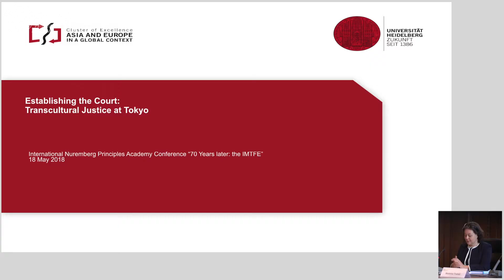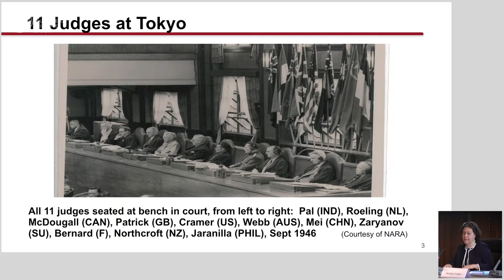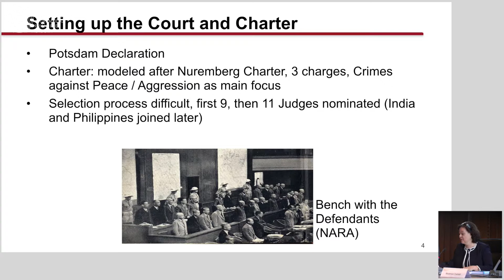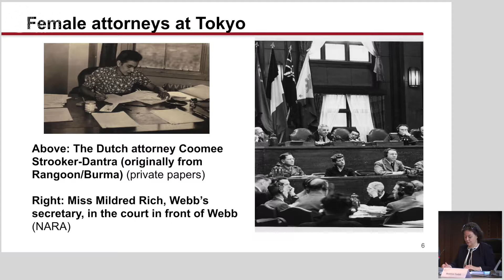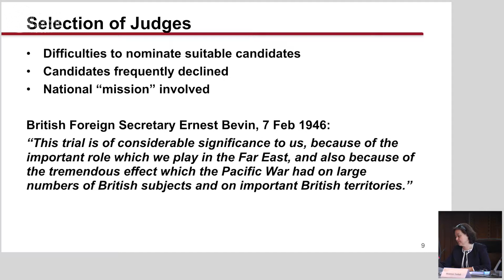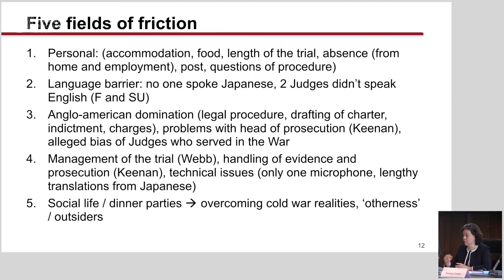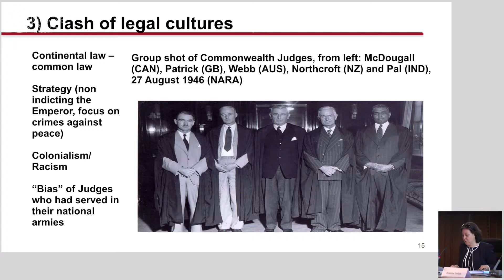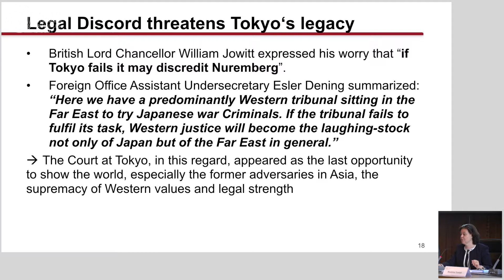Conference “70 Years Later: The IMTFE” - Panel I, 17-19 May 2018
On the occasion of the 70th anniversary of the verdict of the Tokyo Trials, the International Nuremberg Principles Academy organized the international conference “70 Years Later: The International Military Tribunal for the Far East”. It brought together more than 30 international leading experts from Asia and the western world in the historic Courtroom 600 of the Nuremberg Palace of Justice, at the premises of the Nuremberg Trials, from 17 to 19 May. The international conference was the largest event of its kind in Germany and Europe in 2018. It provided a unique opportunity to discuss the second significant post-war process at the very site of the Nuremberg Trials.

Panel I: The Tokyo Judgment: Origins and Relevance
Chair: Dr. Annette Weinke, Assistant Professor of History, Friedrich-Schiller-Universität Jena
Speakers:
Professor Kerstin von Lingen, Professor of History, Universität Wien; Ruprecht-Karls-Universität Heidelberg: “Establishing the Tokyo Tribunal: Transcultural justice at Tokyo”
Dr. Beatrice Trefalt, Associate Professor of Japanese Studies, Monash University: “Remembering the Tokyo trials, then and now: The Japanese domestic context of the IMTFE”
Professor Diane Orentlicher, Professor of Law, American University: “Genesis: The Tokyo tribunal’s legal origins and contributions to international jurisprudence as ilustrated by its treatment of sexual violence”